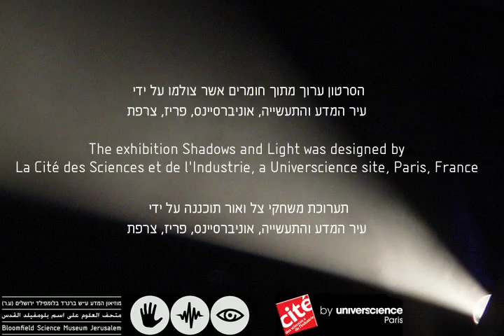משחקי אור וצל - תערוכה במוזיאון המדע ע"ש בלומפילד ירושלים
מתי ביקרתם בבית של פרופסור צרפתי וצפיתם באוסף צלליות מיוחד?

מוזיאון המדע ע"ש בלומפילד בירושלים מציג את תערוכת "משחקי אור וצל" המגיעה היישר ממוזיאון לה וילט בפריז ותוכננה על ידי עיר המדע והתעשייה, אוניברסיינס, פריז, צרפת.

התערוכה משתרעת על פני שטח של 600 מ"ר ומעוצבת כביתו הפריזאי של פרופסור ארצ'יבלד צל, חוקר, חולם ואספן צלליות. דרך סיור  בביתו של  האספן  מגלים המבקרים צללים מפתיעים, אקזוטיים ופואטיים והופכים לחוקרים בעצמם. בתערוכה משולבים עשרות מוצגים פעילים ועבודות של אמנים ישראליים מובילים המזמינים את המבקרים להתנסות עם צלליות: להגדיל, לשכפל, ליצור שכבות של צלליות, לתת לצללים לברוח או ללכוד אותם. חללי התערוכה חשוכים ומקורות האור בה מהעבודות והמוצגים עצמם.